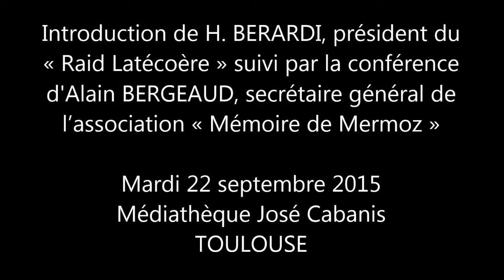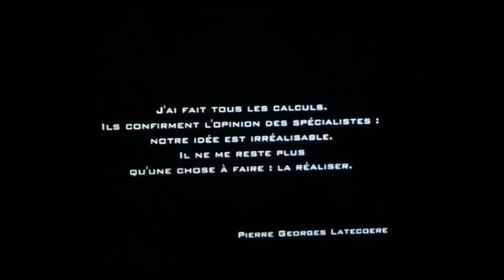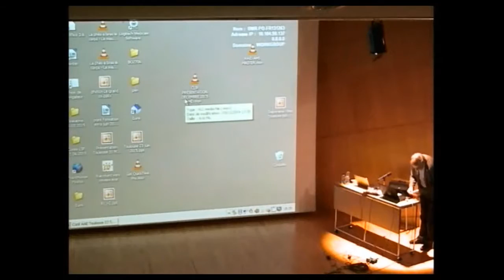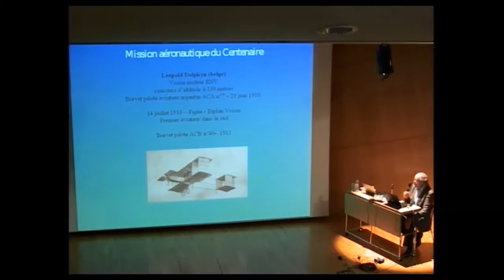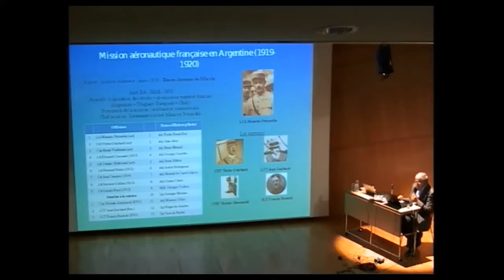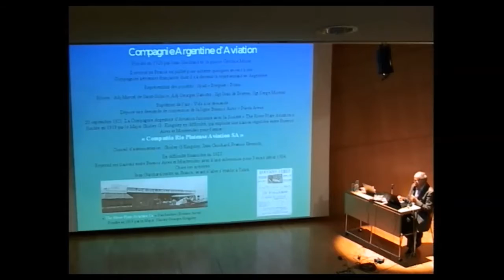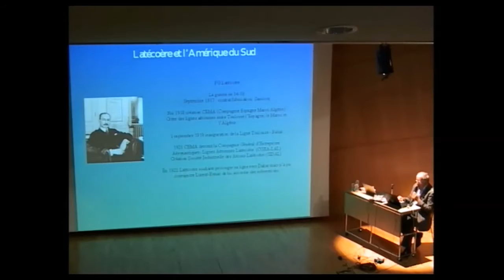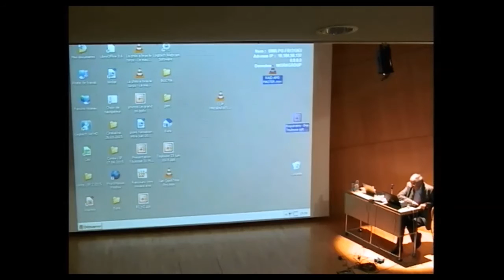L'Aviation en Argentine (1910-1927)